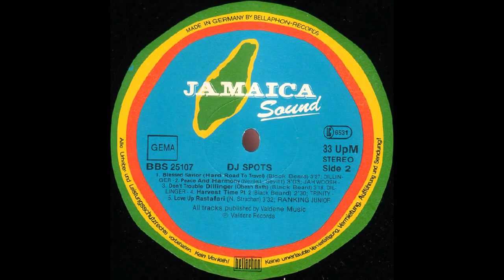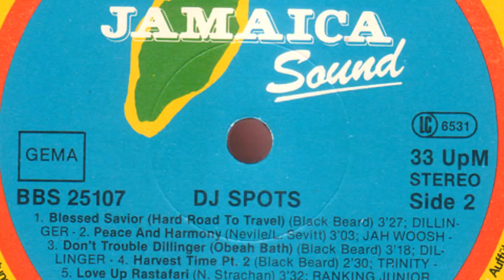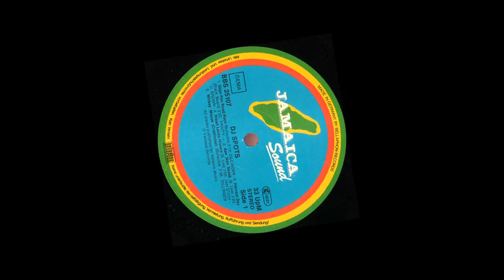Jah Stitch Dreadlocks History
DJ Version of Wayne Jarrett - Don't Trouble I